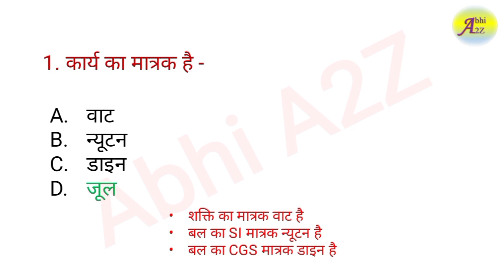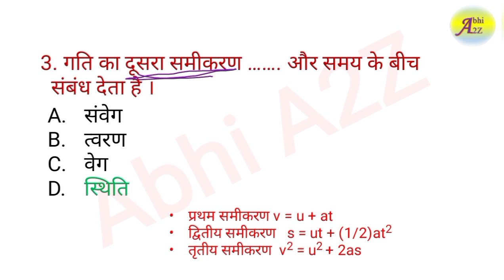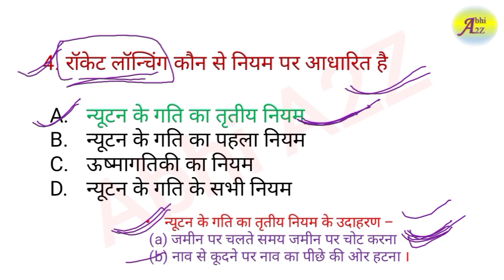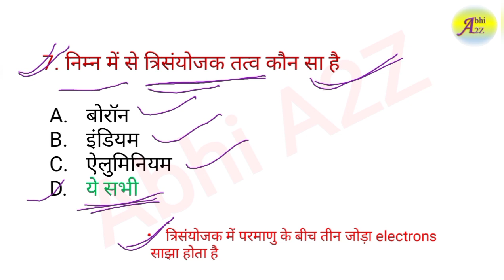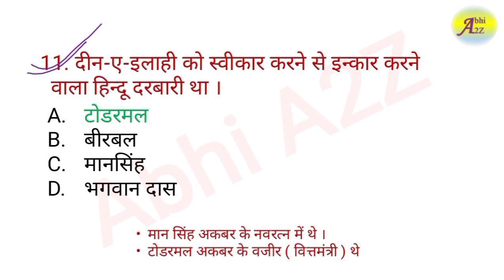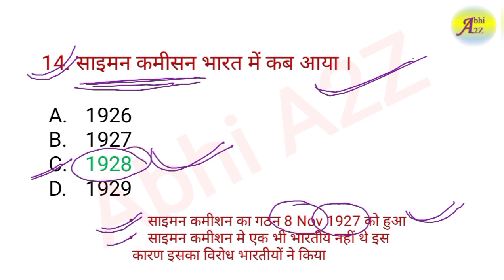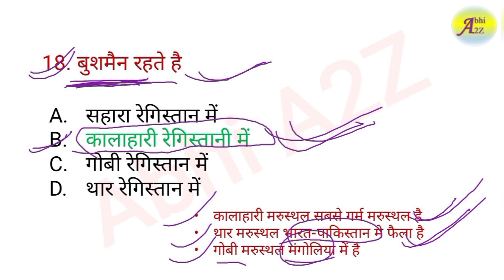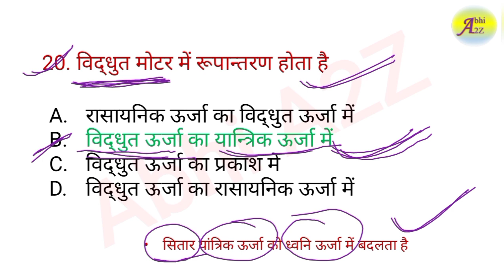NPCIL Narora Science Class | NPCIL Narora Gk Class | NPCIL Set -4 2022| NPCIL Narora Exam Date 2022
For pdf

NPCIL Narora Admit Card 2202 | NPCIL NAPS Admit Card 2022| NPCIL Narora (NAPS) Exam Date 2022

NPCIL Narora science Class | NPCIL NAPS Set -4 2022| NPCIL Narora (NAPS) Exam Date 2022

@Abhi_A2Z l NPCIL Narora Admit Card 2202 | NPCIL NAPS Admit Card 2022| NPCIL Narora (NAPS) Exam Date 2022

NPCIL science Questions
NPCIL Narora Science Questions
NPCIL Narora Science Questions set -4
NPCIL Questions
Science Questions
NPCIL Science Previous year paper
NPCIL Science narora Previous year paper

NPCIL GK Questions
NPCIL Narora GK Questions
NPCIL Narora GK Questions set -4
NPCIL Questions
GK Questions
NPCIL GK Previous year paper
NPCIL Science GK Previous year paper

NPCIL Narora Admit card 2022

NPCIL Narora Admit Card Out

NPCIL Narora Admit card download

NPCIL Narora Exam Date 2022

NPCIL Narora Exam date out

NPCIL Narora Exam date declared

NPCIL NAPS Admit card 2022

NPCIL NAPS Admit card out

NPCIL NAPS Admit card  download

NPCIL narora admit card released

NPCIL narora admit card 2022 released

NPCIL narora  Exam date 2022 declared

NPCIL narora official exam date

NPCIL narora online exam update

NPCIL narora latest Exam Date 2022

NPCIL narora official exam date 2022 update

NPCIL narora Admit Card Released 2022

NPCIL narora big update2022

NPCIL narora Exam Date2022 announced

 NPCIL narora exam date2022 released

NPCIL narora exam date announced

NPCIL narora admit card 2022 out

NPCIL admit card2022

NPCIL narora admit card out2022

Admit Card download for NPCIL narora 2022

Npcil narora exam date 2022 download

npcil narora official online form

npcil narora latest admit

npcil narora official online exam date

npcil narora latest rti reply online2022

npcil narora online admit card kaise download kare 2022

How to download admit card for NPCIL narora 2021

How to download NPCIL2022 narora admit Card

Kaise from download kare NPCIL narora ka

Kaise admit card download kare NPCIL narora ka2022

Step by step download process NPCIL narora ka2022

NPCIL narora ka exam date kab hai

NPCIL narora online ka Admit Card step by step download process2022

NPCIL narora step by step download admit card2022.

NPCIL narora online ka Admit Card kaise nikale

NPCIL narora online official notice 2022

NPCIL narora ka Admit Card download kare

Narora online form

NPCIL narora online exam date official update

NPCIL narora online official update 2022

NPCIL narora online form 2022